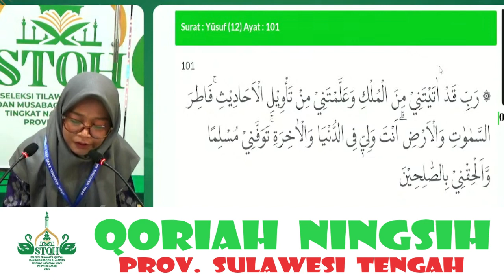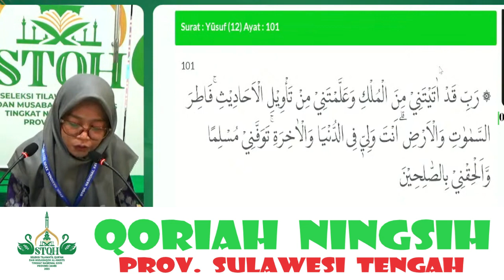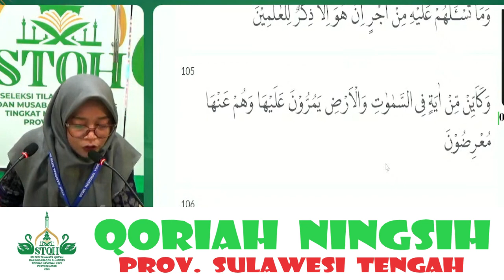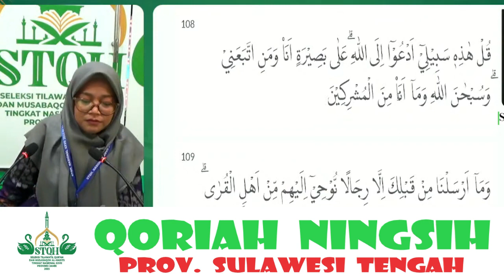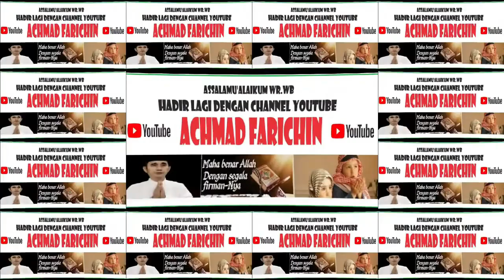QORIAH NINGSIH (SULAWESI TENGAH) // TILAWAH DEWASA STQH NASIONAL XXVII // JAMBI 2023